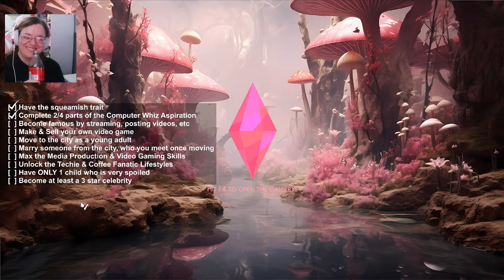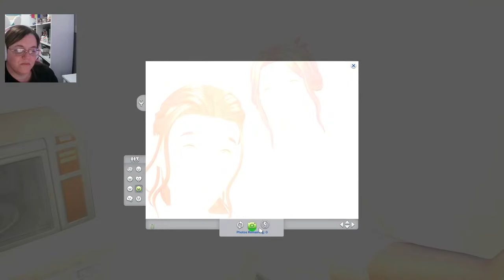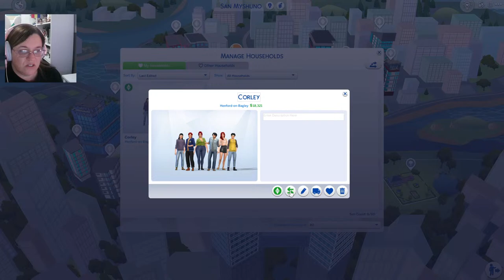Lucid Legacy Challenge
*** ✨ OPEN ME ✨ ***

❥ 100 Baby House and Radford Legacy House built by: @ikkinsinister